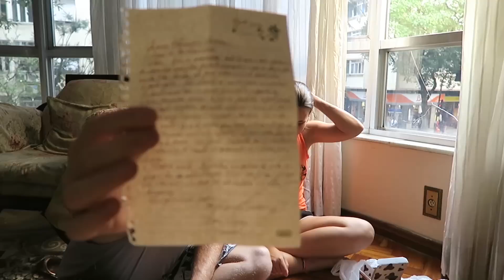SERÁ QUE O RIO DE JANEIRO CONTINUA LINDO? #194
Partiu Rio de Janeiro, preparem o colete a prova de balas que aí vamos nós kkkk zueira, tá tranquilo, tá favorável! O Rio que nos aguarde!!! Vamo simbora!!

Quer saber qual o trajeto percorrido por nós, e onde nós estamos?

▼ Veja o passo a passo da construção da Maria Eugênia (Kombi) ▼

Agradecimento especial aos nossos amigos e apoiadores:
Marcelo Boaventura
Tiago Neumann
Adilson Sol Girardi
Christian Peixoto
Franz Niederheitmann
Alexandre Regio Gomes
Marcos Amaral